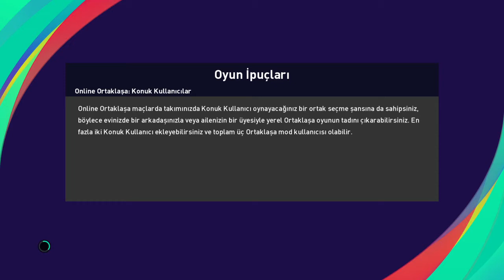PES 2021 // Nantes e-sporcusu FC_Zizou-play v G_O_K_A_Y